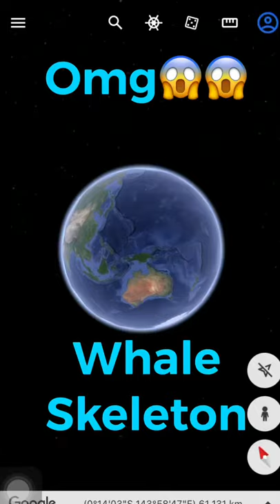#83 so weird😱whale skeleton in Google maps & Google earth.amazing nature.secret hide Places.